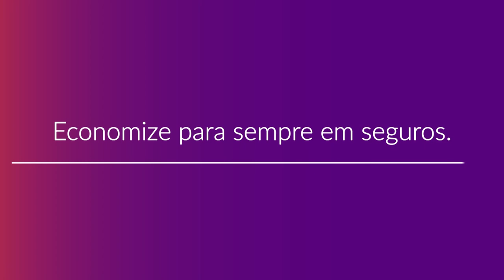Como Contratar o Plano de Saúde Mediplan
Confira como contratar um plano de saúde Mediplan com a Compare Seguros tendo descontos de até 50% de forma rápida e com o melhor atendimento. Para mais informações fale com um de nossos consultores especializados acessando o